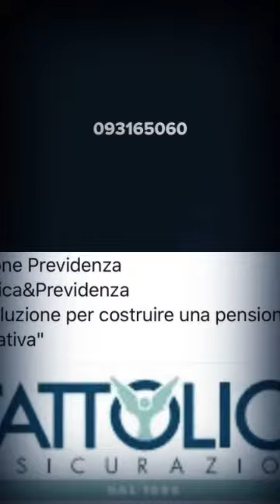Consorzio agrario Sr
Agricoltura e giardinaggio